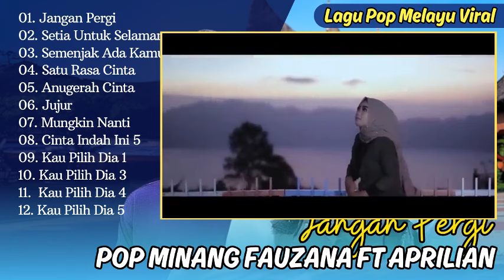APRILIAN FT FAUZANA - JANGAN PERGI | SETIA UNTUK SELAMANYA | SEMENJAK ADA KAMU | POP TERPOPULER 2024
Sumber Lagu dari Channel :
01. Jangan Pergi - Fauzana Ft Aprilian
02. Setia Untuk Selamanya - Fauzana Ft Aprilian
03. Semenjak Ada Kamu - Fauzana Ft Aprilian
04. Satu Rasa Cinta - Fauzana Ft Aprilian
05. Anugerah Cinta - Fauzana Ft Aprilian
06. Jujur - Fitaloka
07. Mungkin Nanti - Bayu Shakti
08. Cinta Indah Ini 5 - Zahid Ar-Rasikh
09. Kau Pilih Dia 1 - Zee Ar-Rasikh
10. Kau Pilih Dia  3 - Elvara Andini
11. Kau Pilih Dia  4 - Rani Kusuma G
12. Kau Pilih Dia  5 - Devi Deplon